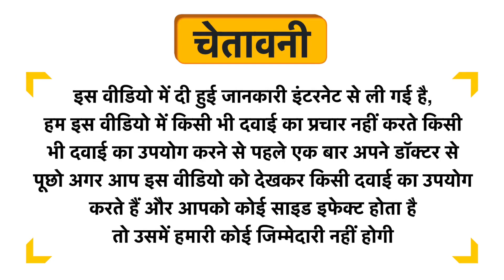Kanan Naturale Indigo Powder Uses in Hindi | Side Effects | Dose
Kanan Naturale Indigo Powder Uses in Hindi | Benefits | Side Effects | Dose